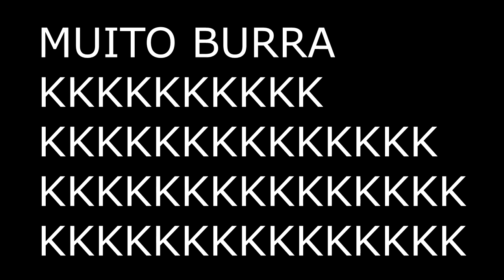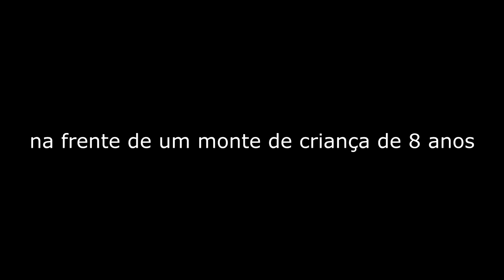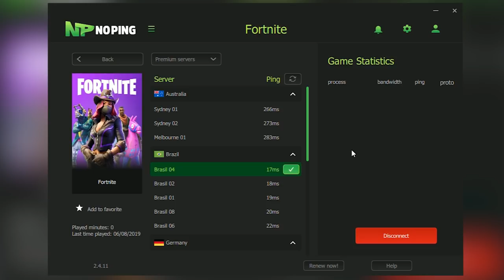DESAFIO DO TRAVESSÃO COM MINHA NAMORADA *REVANCHE*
É MUITO IMPORTANTE PRA MIM VOCÊS DEIXAREM O FEEDBACK NESSE NOVO TIPO DE VÍDEO, TO TENTANDO ACHAR CONTEÚDO DAHORA PRA VCS!